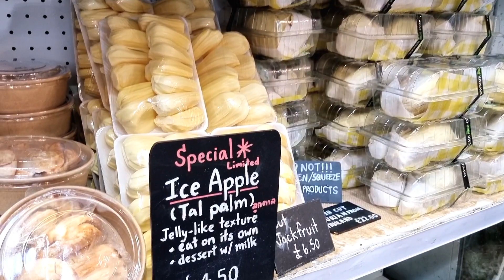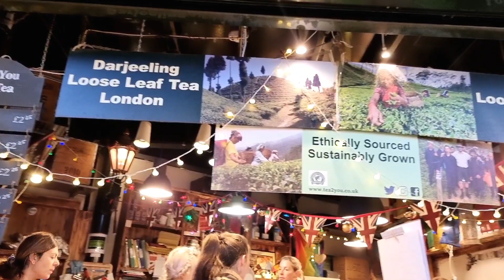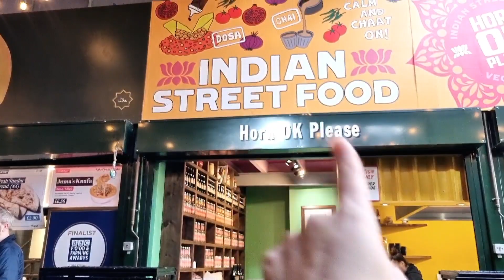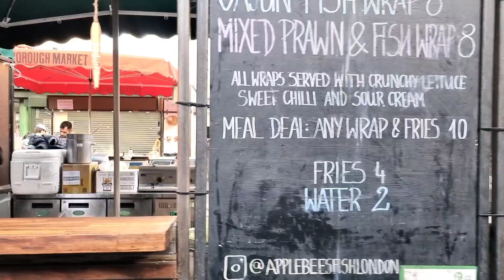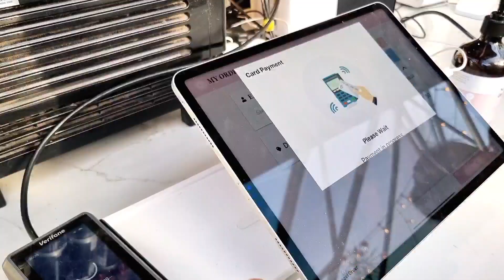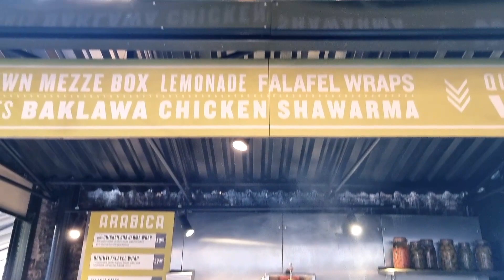London Borough Market | Travel | Sania Khan | London Vlog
HOPE YOU ALL ENJOYED THE VIDEO AS MUCH I DID CREATING IT 😊

WILL MEAN A LOT ❤